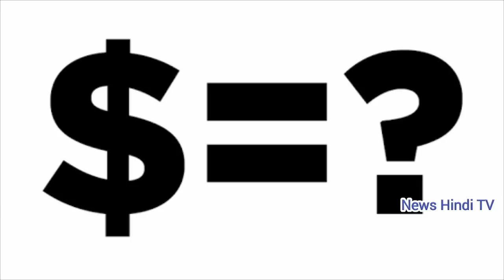पीएम मोदी लाए सबसे बड़ी खुशखबरी…अब डॉलर को पीछे छोड़ेगा रुपया !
पीएम मोदी एक बार फिर से आपके लिए बड़ी खुशखबरी लेकर आए हैं। बताया जा रहा है कि 6 साल में पहली बार रुपया डॉलर को कड़ी टक्कर दे रहा है। पढ़िए…

New Delhi, Apr 12 : पीएम मोदी अपनी नीतियो और अपनी पॉलिसी की वजह से पूरी दुनिया में मशहूर हैं। आलम ये है कि आज वो बड़े लोकप्रिय नेता बन गए हैं। भारत में नोटबंदी जैसा फैसला लेकर तो मोदी ने इतिहास ही रच दिया था। 8 नवंबर 2016 को मोदी ने नोटबंदी का ऐलान किया था, जब वो देशवासियों के सामने आए थे और कह दिया था कि 8 नवंबर की रात 12 बजे के बाद से देशभर में 500 और 1000 के पुराने नोट बैन कर दिए जाएंगे। इसके बाद से देशभर में अफरा-तफरी मच गई थी। अब लग रहा है कि मोदी के इस कदम का असर दिखने वाला है। कहा जा रहा है कि आने वाले वक्त में रुपया डॉलर को कड़ी टक्कर दे सकता है। एक्सपर्ट्स का कहना है कि रुपया डॉलर के मुकाबले और ज्यादा मजबूत हो सकता है।
इस वक्त आर्थिक और राजनैतिक वजहों से 6 साल में पहली बार भारत की सॉव्रिन रेटिंग में आगे बढ़ने की संभावनाएं दिख रही हैं। ज्यादातर एक्सपर्ट्स का कहना है कि आने वाले वक्त में रुपया डॉलर के मुकाबले और भी ज्यादा मजबूत हो सकता है। एक्सपर्ट्स का तो यहां तक कहना है कि एक महीने से भी कम वक्त में रुपया डॉलर के मुकाबले मजबूत होकर 63 के स्तर पर पहुंच सकता है। खास बात ये है कि इस पूरे साल रूपये और डॉलर के बीच ये रस्साकशी देखने को मिल सकती है। कहा जा रहा है कि रूपये में अभी और भी मजबूती देखने को मिलेगी। कुछ एक्सपर्स्ट का कहना है कि आने वाले वक्त में रुपया डॉलर के मुकाबले 60 रुपये के लेवल को छू सकता है। बताया गया है कि मजबूत विदेशी निवेश से रुपया मजबूत  होगा।
It's FREE...